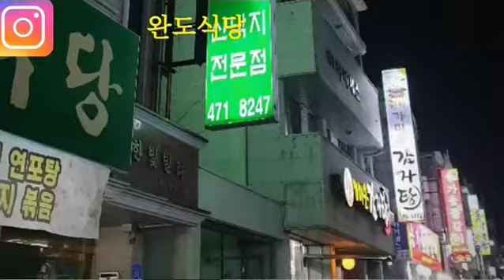완도식당👍 연포탕 1인 23.000₩😝 둔산동 문정초부근🥰 대전맛집👍😍 둔산동연포탕 둔산동맛집👍